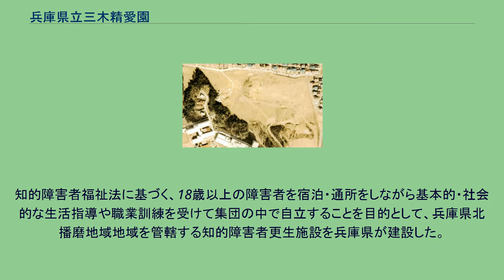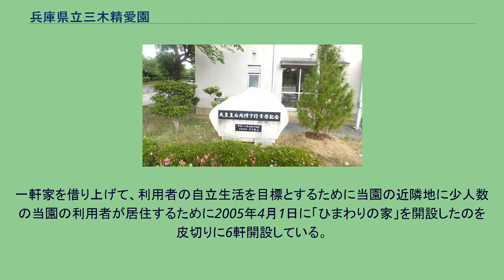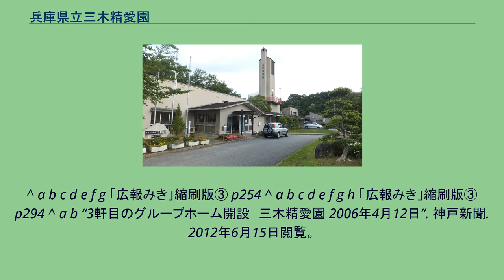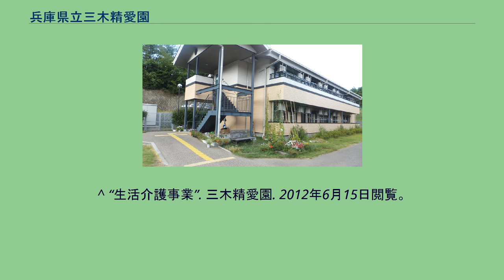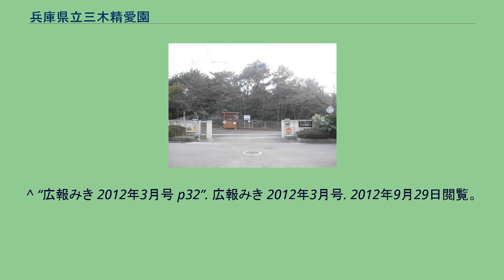兵庫県立三木精愛園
兵庫県立三木精愛園（ひょうごけんりつみきせいあいえん）は兵庫県三木市にある兵庫県立知的障害者更生施設である。
知的障害者福祉法に基づく、18歳以上の障害者を宿泊・通所をしながら基本的・社会的な生活指導や職業訓練を受けて集団の中で自立することを目的として、兵庫県北播磨地域地域を管轄する知的障害者更生施設を兵庫県が建設した。
1982年8月1日に開所している。
また、明仁天皇夫妻が訪問しており、施設の近くにある三木市立緑が丘小学校との交流も盛んであり、トライやるウィークの実習先である 。
正門 天皇皇后両陛下行幸啓記念の石碑 運動場 寄宿舎 各棟を渡り廊下で結び、鉄筋コンクリート造りで全て平屋建てで建設されていたが、現在は住居棟は2階建てである。
一軒家を借り上げて、利用者の自立生活を目標とするために当園の近隣地に少人数の当園の利用者が居住するために2005年4月1日に「ひまわりの家」を開設したのを皮切りに6軒開設している。
^ a b c d e f g h i j “概要”. 三木精愛園. 2012年6月15日閲覧。
^ “平成24年度 地域に学ぶ「トライやる・ウィーク」県立施設等の受入先一覧”. 兵庫県. 2012年6月15日閲覧。
^ “平成22年度のページ 7月8日（金）音楽クラブは精愛園へ交流に行きました”. 三木市立緑が丘小学校. 2012年6月15日閲覧。
^ “投資事業評価調書（新規・継続）”. 兵庫県. 2012年6月15日閲覧。
^ “行事紹介”. 三木精愛園. 2012年6月15日閲覧。
^ a b c d e f g 「広報みき」縮刷版③ p254 ^ a b c d e f g h 「広報みき」縮刷版③ p294 ^ a b “3軒目のグループホーム開設　三木精愛園 2006年4月12日”. 神戸新聞. 2012年6月15日閲覧。
^ “ご訪問（兵庫県立三木精愛園）（三木市）”. 宮内庁. 2012年6月15日閲覧。
^ “両陛下、三木ご訪問　街埋める歓迎の笑顔 2006年9月30日”. 神戸新聞. 2012年6月15日閲覧。
^ “兵庫県広報 平成20年3月28日 1965号”. 兵庫県. 2012年6月15日閲覧。
^ “自立支える野菜直売所オープン”. 47NEWS. 2012年6月15日閲覧。
^ “手作り野菜でカレー店　三木の障害者支援施設”. 47NEWS. 2012年6月15日閲覧。
^ “広報みき 2008年10月号 p18”. 広報みき 2010年4月号. 2012年9月29日閲覧。
^ “生活介護事業”. 三木精愛園. 2012年6月15日閲覧。
^ “自立訓練事業”. 三木精愛園. 2012年6月15日閲覧。
^ “就労移行支援事業”. 三木精愛園. 2012年6月15日閲覧。
^ “広報みき 2008年10月号 p7”. 広報みき 2008年10月号. 2012年9月29日閲覧。
^ “地域支援事業”. 三木精愛園. 2012年6月15日閲覧。
^ “広報みき 2012年3月号 p32”. 広報みき 2012年3月号. 2012年9月29日閲覧。